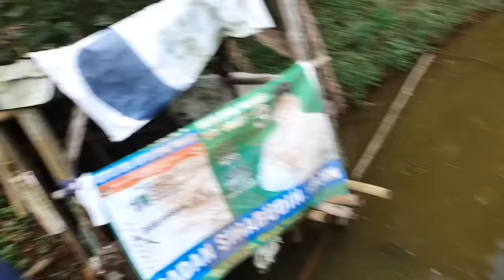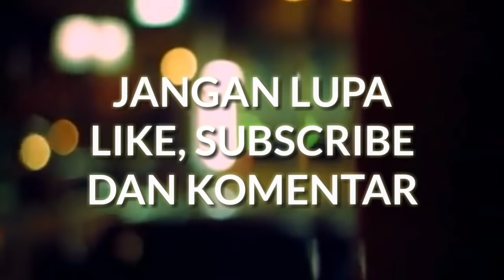MANCING BELUT DISPOT INI DAPAT BELUTNYA BABON SEMUA.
MANCING BELUT DISPOT INI DAPAT BELUTNYA BABON SEMUA. @parakurawaofficial

eels fishing
mancing belut / ngurek belut

mohon dukungan teman teman sekalian subscribe channel youtube kami ini agar bisa berkembang dan terus menghibur teman teman sekalian para penggemar hobi mancing. dan jangan lupa bagikan ke setiap video yg ada di channel ini ke semua media sosial agar teman teman para penggemar yang lain bisa ikut menyimak setiap video kegiatan petualangan mancing kami. tekan tombol notifikasi untuk mendapatkan setiap video yang baru. semoga bermanfaat dan terhibur.

jika ada teman teman yang mau bergabung bersama kami, ngurek bersama, ngobeng, atau jala ikan (ngaheurap) datang saja ke base camp PARA KURAWA

Alamat basecamp:
Jl. Sukaruas Gg. H Fadli Rt. 03 Rw. 01 Desa Sukaraja Kecamatan Rajapolah Kabupaten Tasikmalaya
West java - indonesia